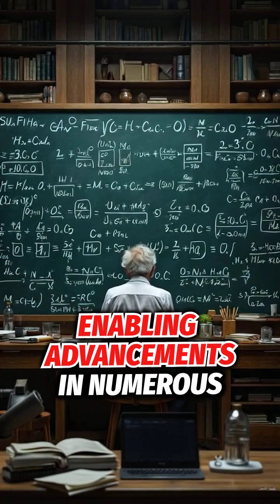Islamic Engineering Foundations of Modern Hydraulics and Sustainable Architecture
slamic Engineering Foundations of Modern Hydraulics and Sustainable Architecture" explores the historical contributions of Islamic engineers to the fields of hydraulics, water management, and sustainable architecture. This book delves into groundbreaking innovations from the Golden Age of Islam, such as qanats, noria water wheels, and wind towers, while highlighting their relevance in modern engineering and green building design. Through a blend of historical insights and contemporary applications, this work serves as a valuable resource for engineers, architects, historians, and sustainability enthusiasts.